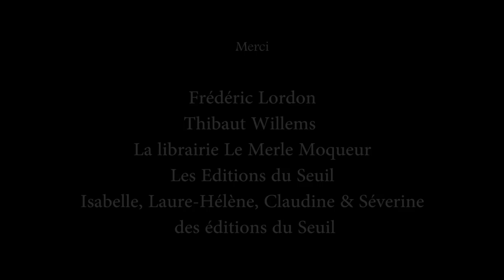La condition anarchique - Rencontre avec Frédéric Lordon @ librairie Le Merle Moqueur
Caméras: Nathan Cugnet & David Even
Son: Nathan Cugnet
Réalisation & Montage: David Even